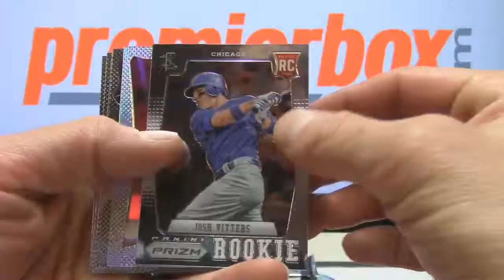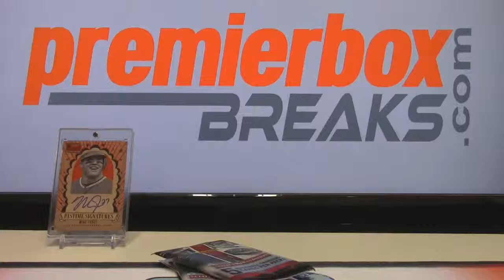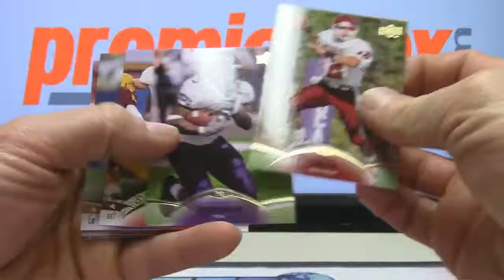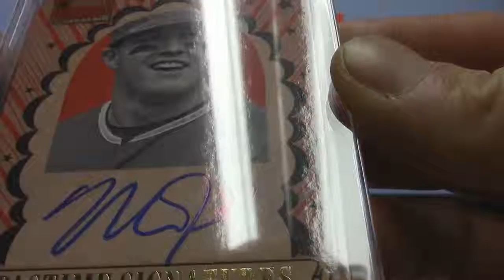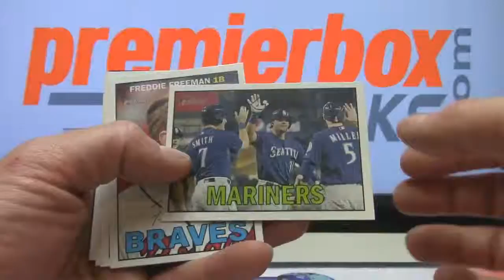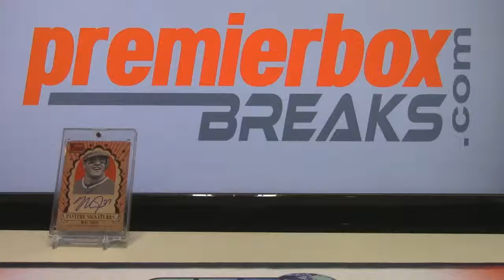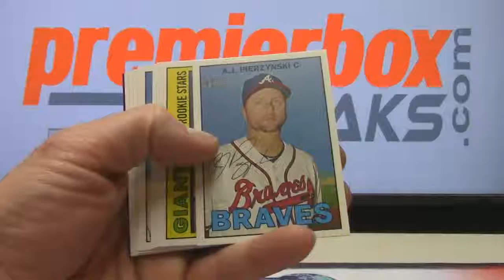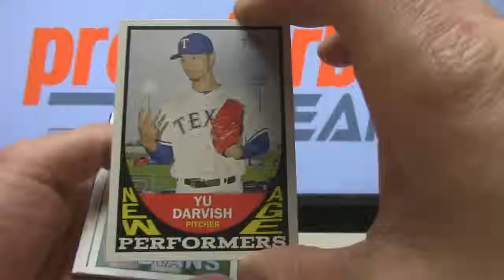3-4-16 Friday Night Live Pack Breaks